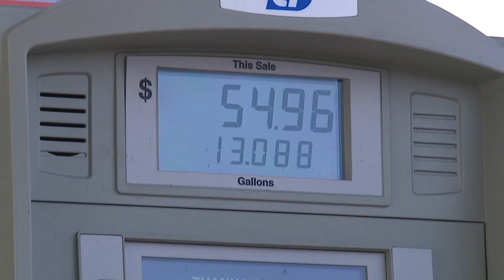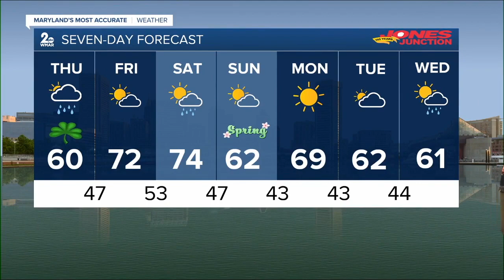WMAR 2 News Baltimore Latest Headlines | March 17, 7am